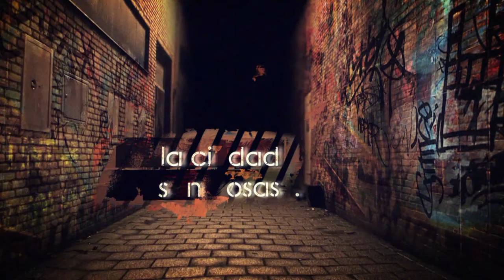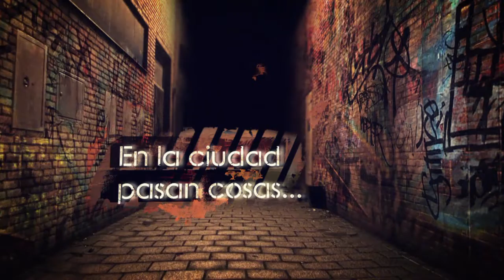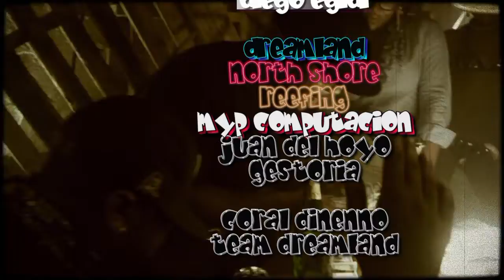Riders tv programa 24 (Completo)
Otor capitulo más en subir video de Riders tv programa que salia por cablevisión Necochea Argentina - se hacia a pulmón, sin experiencia en medios ni edición, todo se fue afilando con el paso del tiempo, y se extiró hasta que se pudo, pero lamentablemente como el espacio hay que pagarlo se hacia dificil de lelvar mantenerlo al aire